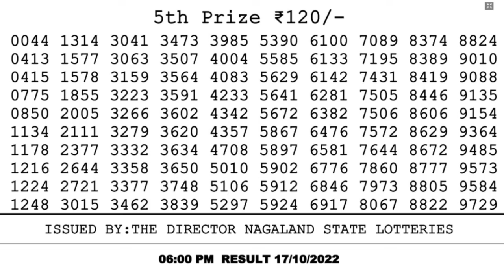🔴 Lottery Sambad Live 06:00pm 17/10/2022 Day Nagaland State Dear Lottery Result Pdf Download